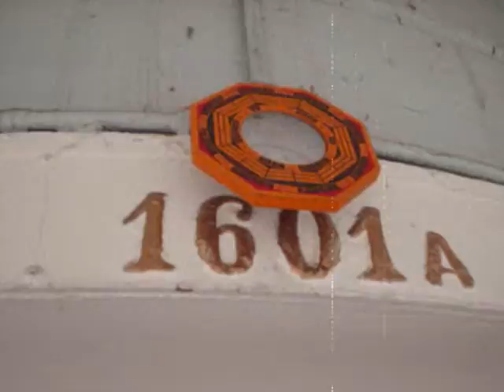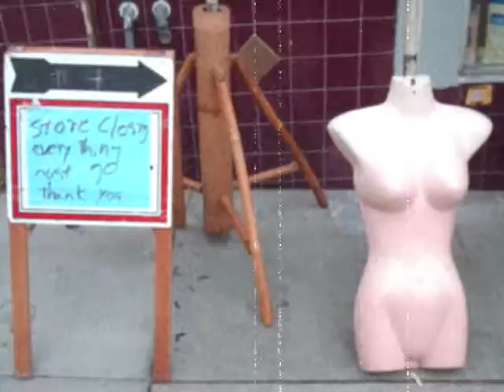Bye-bye Pink Lotus - October 2009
ashbury and page streets